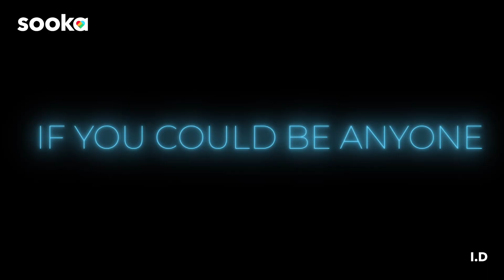I.D. Swipe, Steal, Love di sooka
Dari programmer ke scammer, apa sebab seorang yang naif sanggup jadi macam ni? Ketahui jawapannya dalam siri premium terbaharu Astro Originals, I.D. Swipe, Steal, Love!